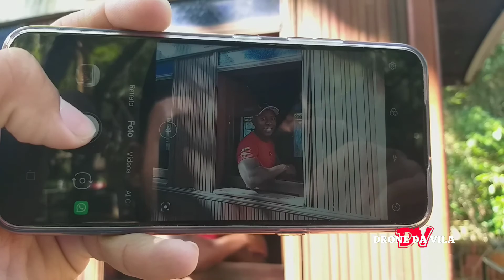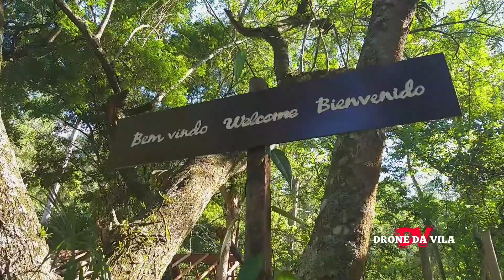TRILHA DA CACHOEIRA VÉU DAS ☆NOIVAS☆ 👰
guia:Guimarães

Segue no insta la sigo de volta!

participação

Erasmo
Alberto
Eduardo
Mateus
Guimarães